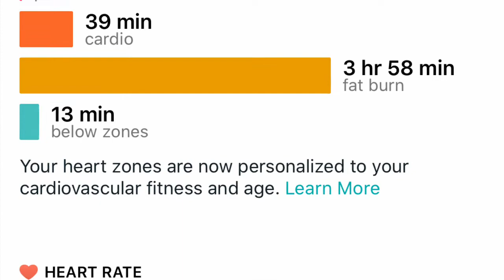6.21.20 Fathers Day Training